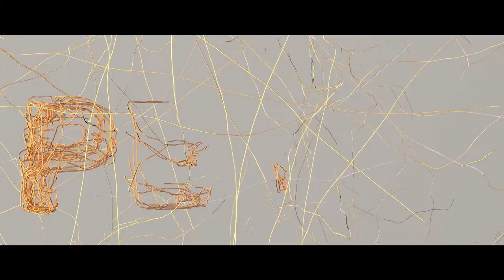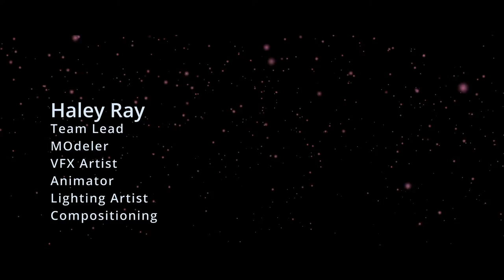Perle - Short vfx film